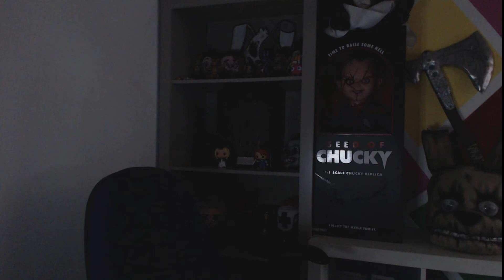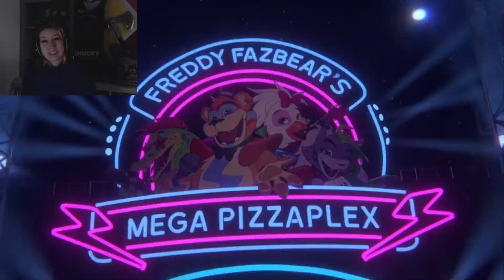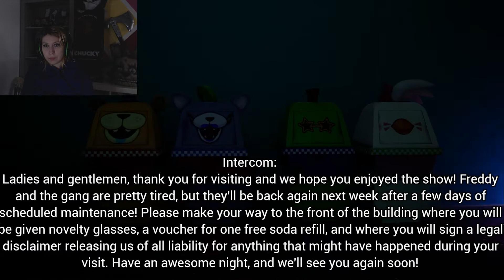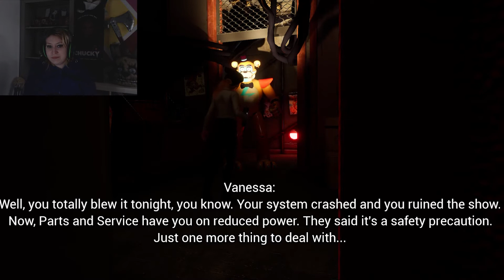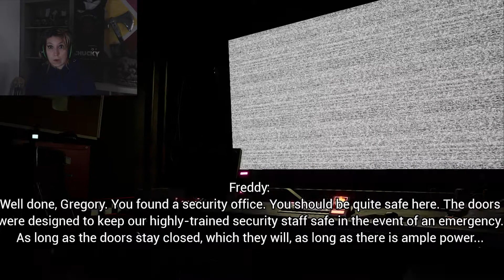STAYING AFTER MIDNIGHT AT THE PIZZAPLEX!! | FNAF SECURITY BREACH - Part #1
Hey guys, Kitty Quinnz here and welcome to FNaF Security Breach; we've waited 2 years for the game's release and it's finally here.
Join me as I dive into Freddy Fazbear's Mega Pizzaplex.

As a warning, headphone users are recommended to turn their volume down as I was very hyped about this game and when I'm hyped, I'm usually really loud and no amount of editing the audio levels will change that.